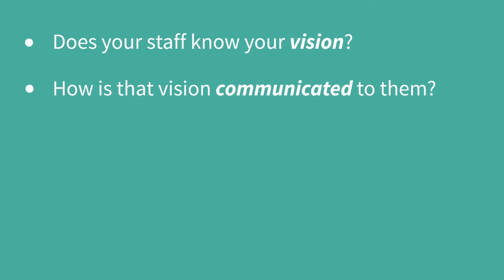Melina Walsh - Business Video for Web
Cinematographer & Editor